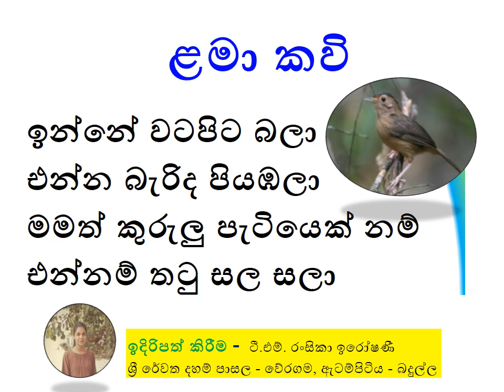ළමා කවි - ඉන්නේ වටපිට බලා - dhamma school Children's poems